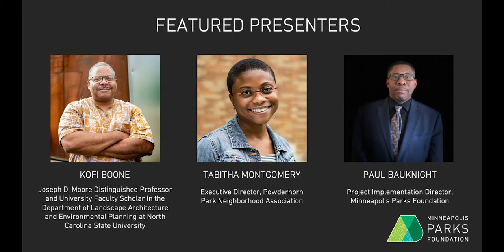Next Generation of Parks: Race, Place, and Representation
This virtual Next Generation of Parks, presented on Thursday October 7, 2021 features a conversation between speakers, Kofi Boone, Tabitha Montgomery, and Paul Bauknight, who joined us to discuss the revolutionary work taking place around the country and here in Minneapolis to center BIPOC designers and communities in reshaping our public and civic spaces to be truly welcoming to all.

Speakers:
Tabitha Montgomery – Executive Director, Powderhorn Park Neighborhood Association
Paul Bauknight – Project Implementation Director, Minneapolis Parks Foundation